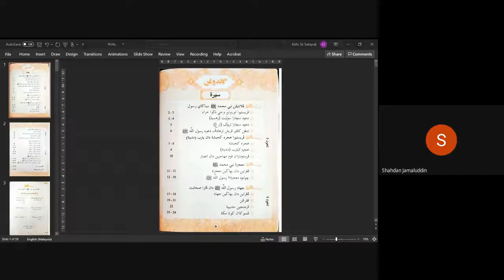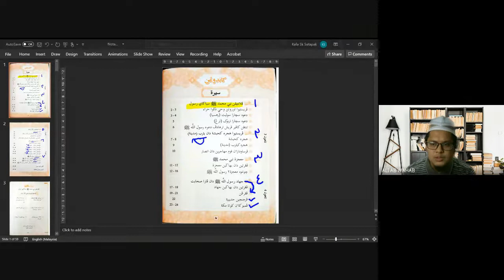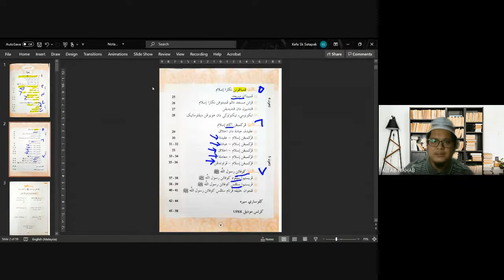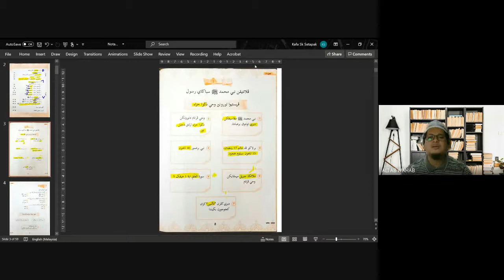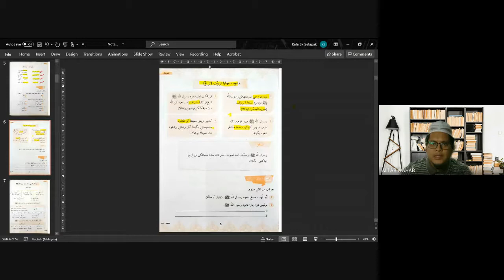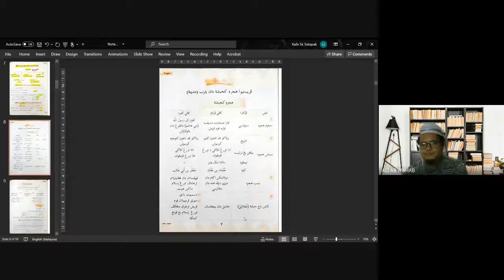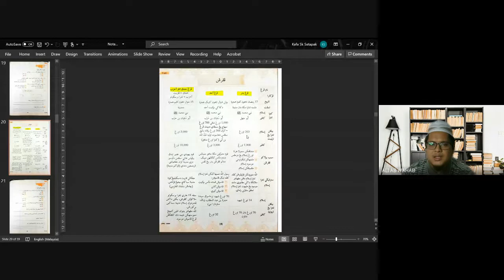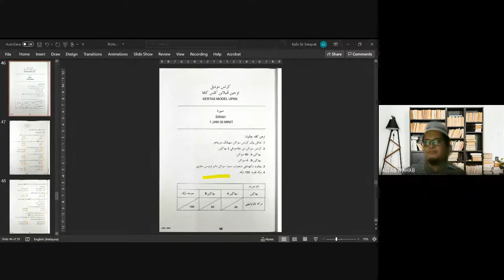Tahun 5 & 6. UPKK. Al-Quran & Sirah.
*PENTING! KELAS ULANGKAJI DAN PERSEDIAAN UPKK 2021*

Assalamu'alaikum Waarahmatullahi Wabarakatuh.

📅 Tarikh: *2 OGOS 2021 (Isnin)*
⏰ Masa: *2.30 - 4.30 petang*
🏫 Kelas: *5 Al-Mawardi & 6 Al-Zahrawi*
📚 Subjek: *Al-Quran & Sirah*
✏️ Pelajaran: *Al-Quran (Hafazan-Guru kelas), Sirah (Tahun 3, 4 & 5- Ustaz Ali)*

*Arahan:*

📚 Sediakan buku *Nota Menggapai 8A UPKK* & buku teks Sirah sebelum kelas bermula.

🚀 Sila klik pautan link Google Meet untuk masuk ke dalam kelas pada jam *2.30 petang*

📝 Kehadiran anak-anak murid akan diambil. Jika tidak dapat masuk ke kelas GM, sila mesej/hubungi ustaz Ali untuk berikan sebab atau masalah.